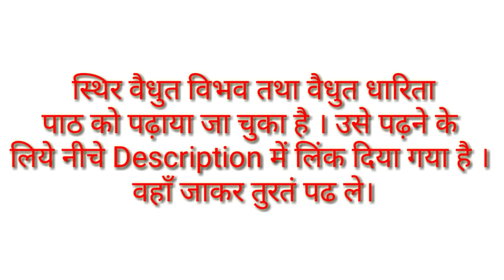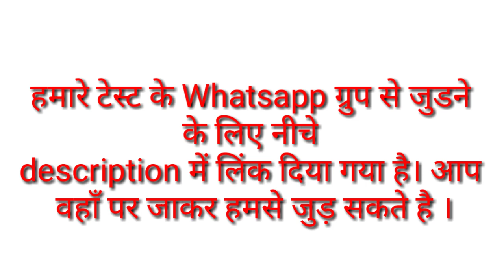Class 12th Online Test कैसे देते है । जाने इस video में (हिंदी में )by Shubham Classes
दोस्तो आज के इस वीडियो में आपको बताया गया है कि आप स्थिर वैधुत विभव तथा वैधुत धारिता पाठ का टेस्ट कैसे घर बैठे दे सकते है।

ignore Tags--